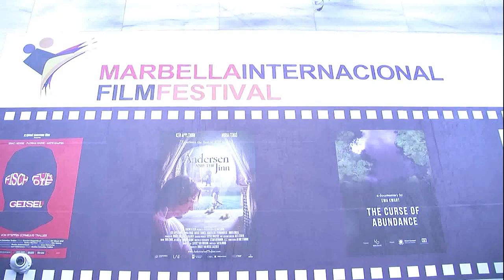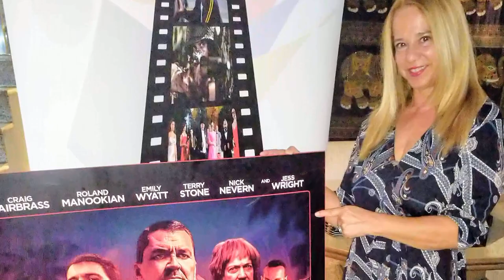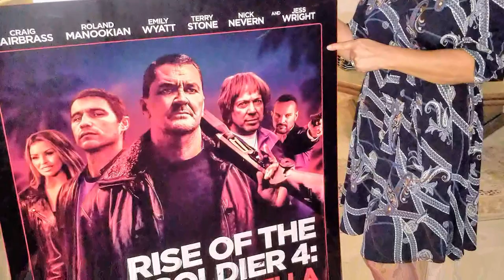Marbella Internacional Film Festival Entrevista de Helena Olaya a los actores Emily Wyatt y Craig Fa